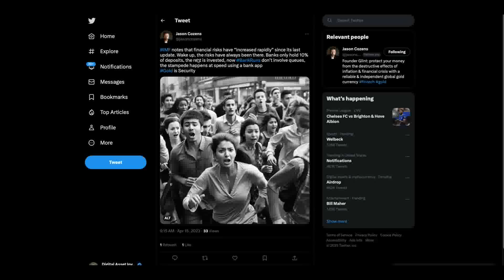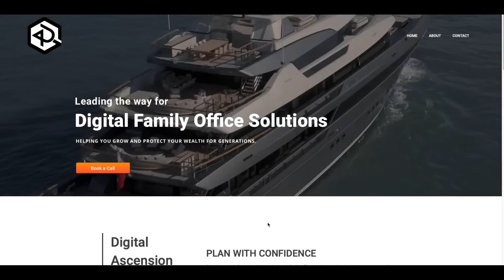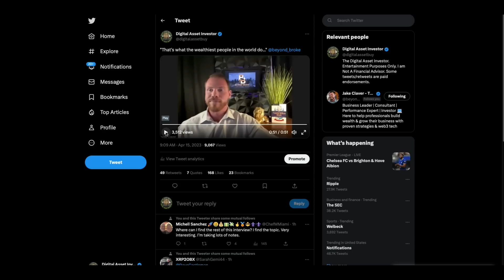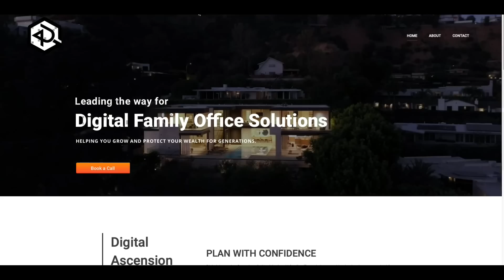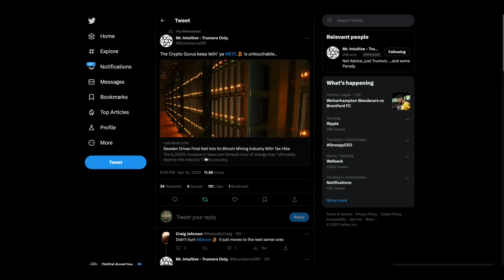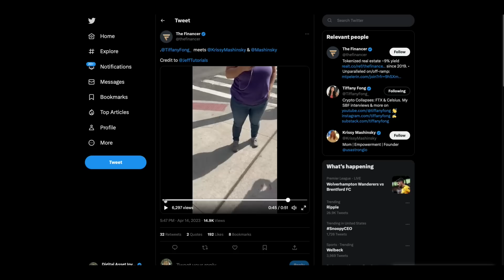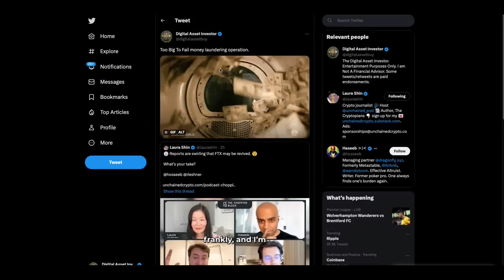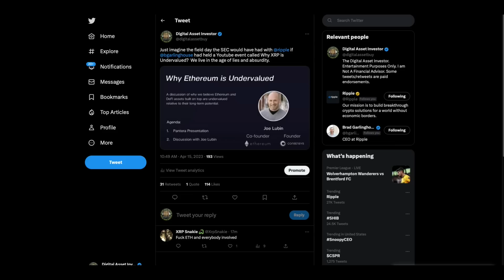XRP $100 Scenario , Ripple Liquidity Hub & What The Wealthy Do